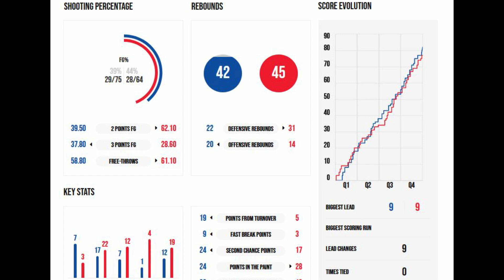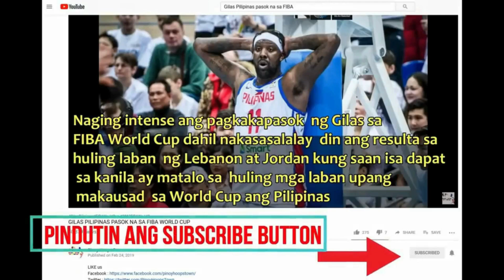ANG SIKRETO NI COACH TAB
PAANO TINALO NG MGA BATANG GILAS ANG SOUTH KOREA | COACH TAB FORMULA ALAMIN